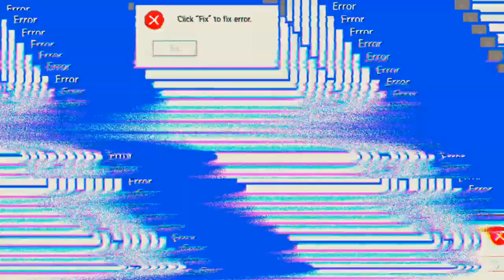heute nur der 2te 'Free Fire'